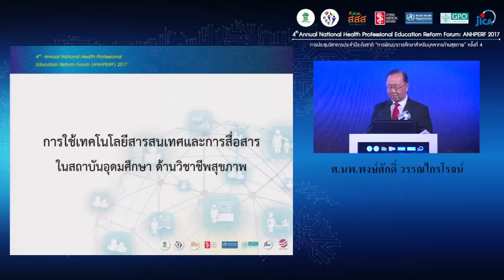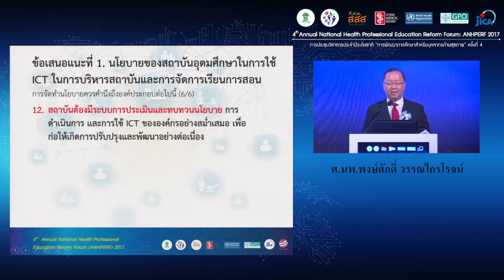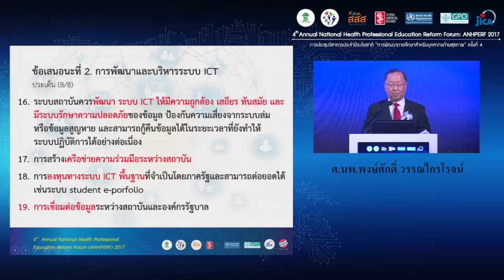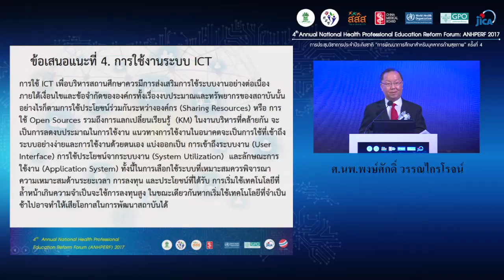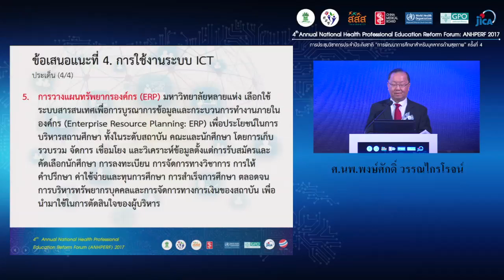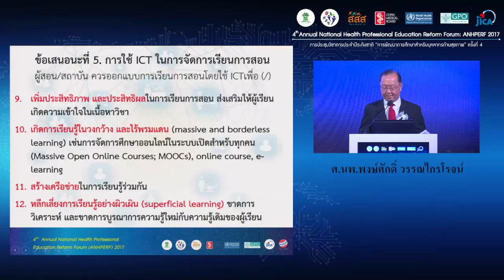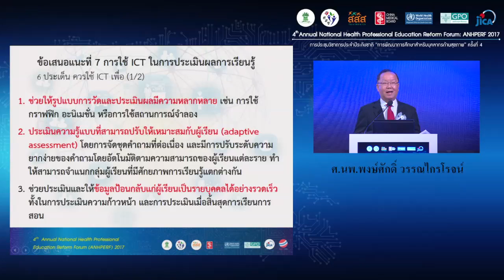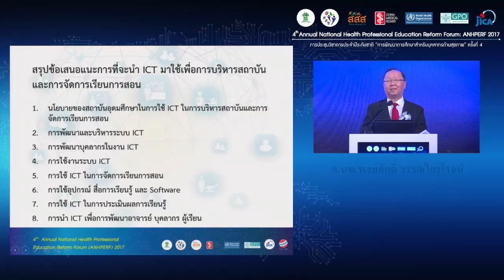การนำเสนอข้อเสนอแนะด้าน ICT เพื่อบริหารสถานศึกษาและพัฒนาการเรียนการสอน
ประธาน: ศ.นพ.วิจารณ์ พานิช
ประธานคณะกรรมการขับเคลื่อนแผนยุทธศาสตร์พัฒนาการศึกษาสำหรับกำลังคนด้านสุขภาพในศตวรรษที่ 21 (2557–2561)

ผู้นำเสนอ: ศ.นพ.พงษ์ศักดิ์ วรรณไกรโรจน์ คณะแพทยศาสตร์ จุฬาลงกรณ์มหาวิทยาลัย